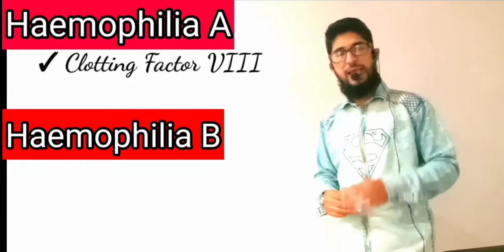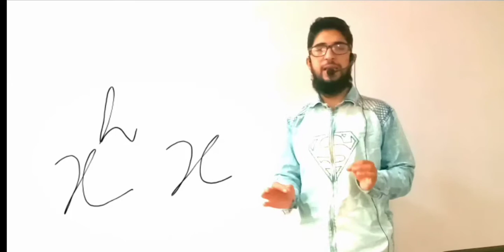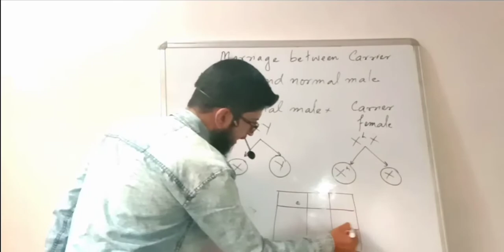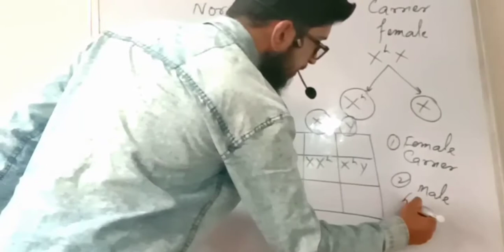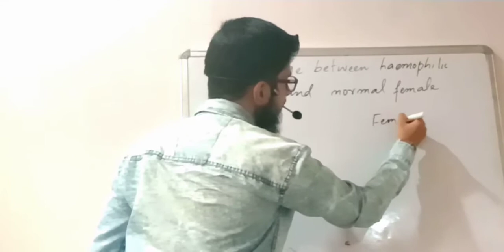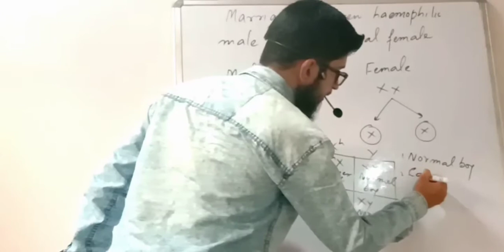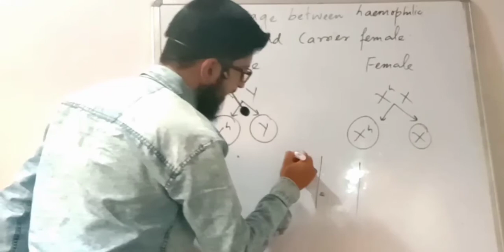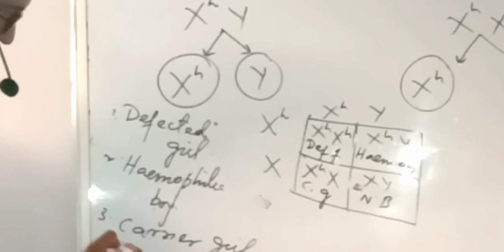Inheritance Pattern of Haemophilia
Inheritance pattern of Haemophilia and Color Blindness in Humans part I